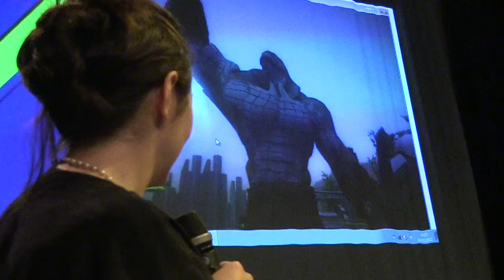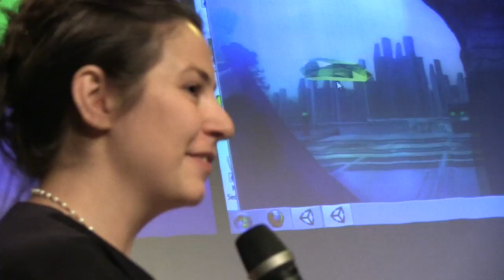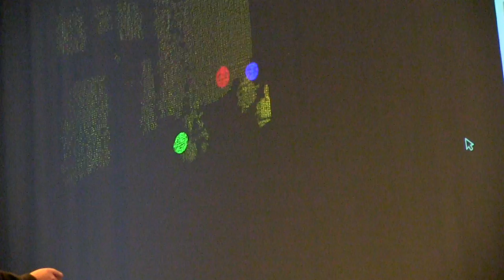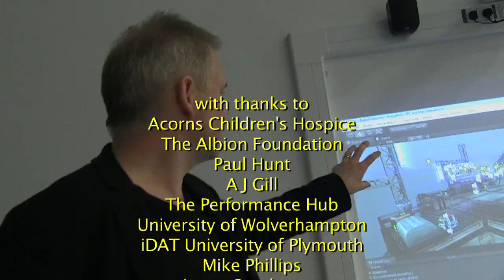Life is Another Game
In July 2012 a small audience in Walsall witnessed a remarkable event in the Cultural Olympiad programme.  Life is a Game was a groundbreaking application of creative digital technologies to the world of wheelchair bound young people living with life-limiting illness in the West Midlands.  Enabled by Acorns Children's Hospice and with the specialist expertise of West Bromwich Albion Electric Wheelchair Football Team, University of Plymouth iDAT lab for creative research into digital art, and Rosetta Life, this research project explores how the imagined experience of actually being in a computer game can empower wheelchair bound young people by offering them a world of virtual movement and active physical embodiment over which they have control.